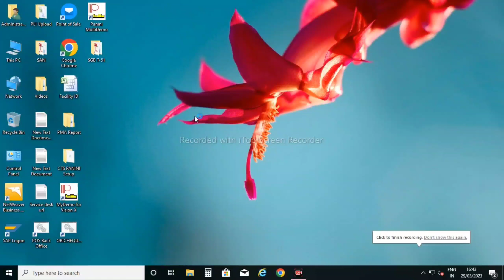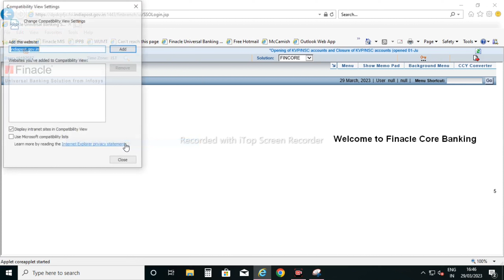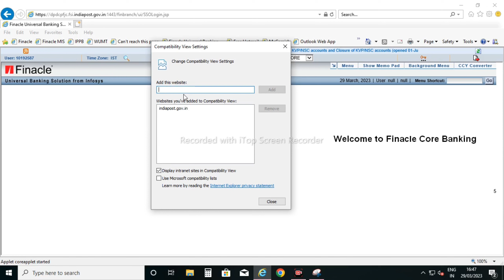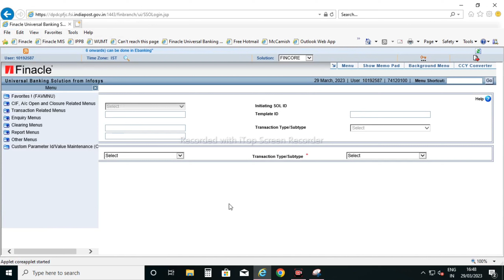Solution | Retry Menu Option In Finacle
Solution for error  Retry menu option in finacle